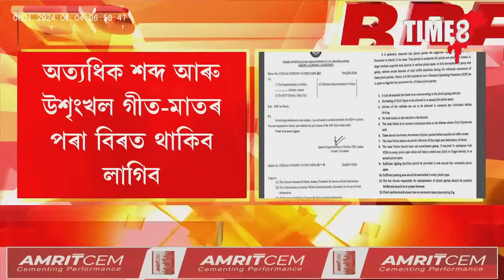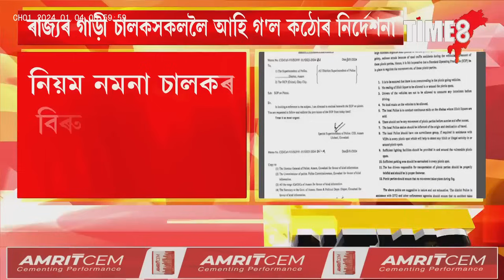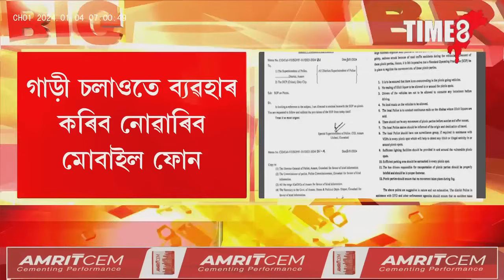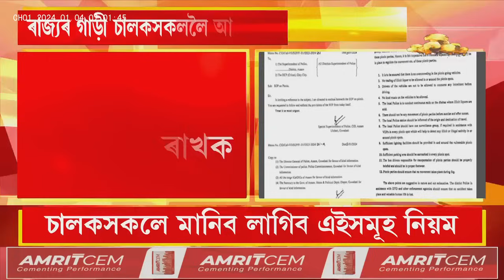দুৰ্ঘটনাৰ পিছতে বনভোজকাৰীৰ বাবে আহি গ'ল নতুন SOP,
দুৰ্ঘটনাৰ পিছতে বনভোজকাৰীৰ বাবে আহি গ'ল নতুন SOP, ভুল কৰা লোকক ক্ষমা নকৰে প্ৰশাসনে, লাইচেন্সৰ পৰা RC পৰ্যন্ত বাতিল কৰিবলৈ সিদ্ধান্ত প্ৰশাসনৰ